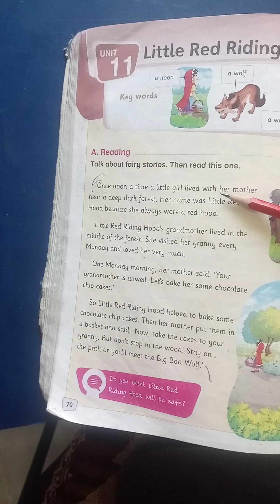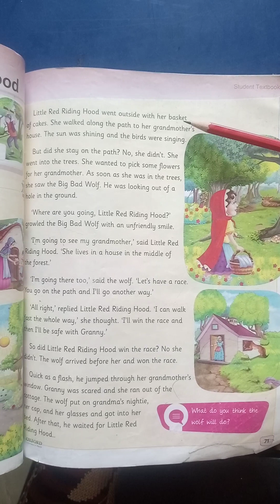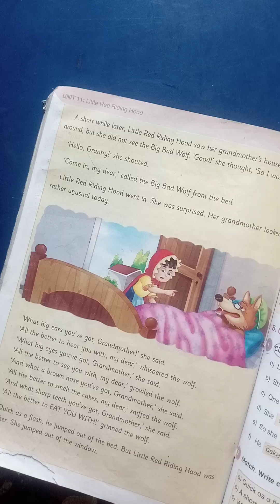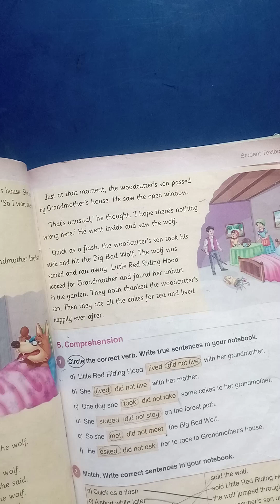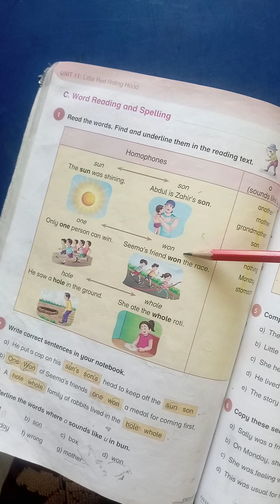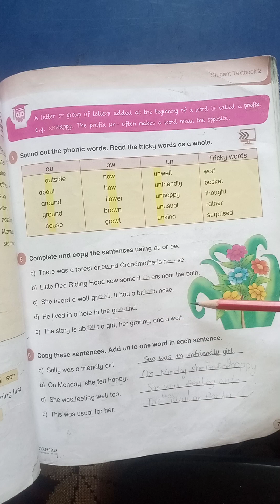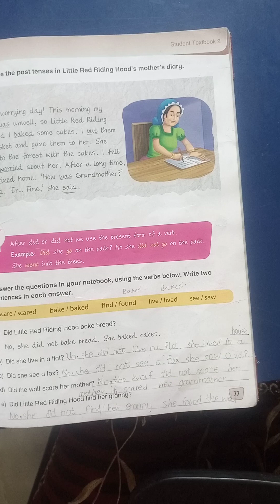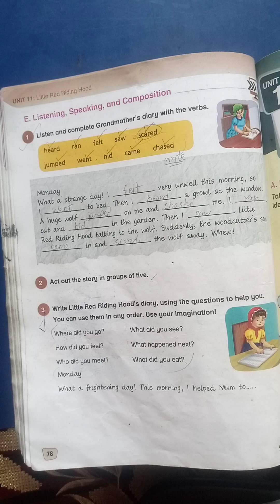unit 11 english PART 2